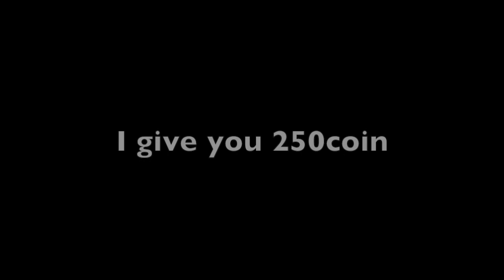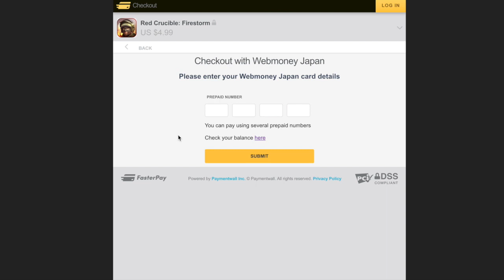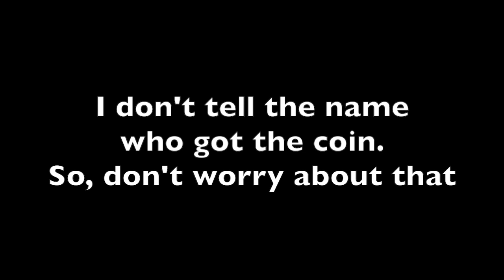Thank you!! 100 Subscribers! I have a present for you!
This present challenge ends at June/22! Please notice that! (This challenge is ended)

Ending Music：
Shishido Kavka - Obertura